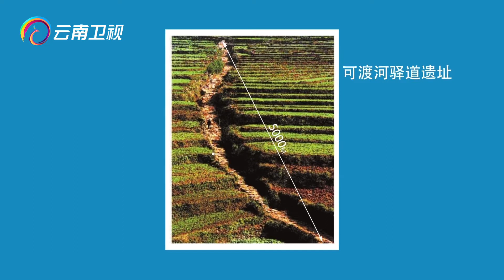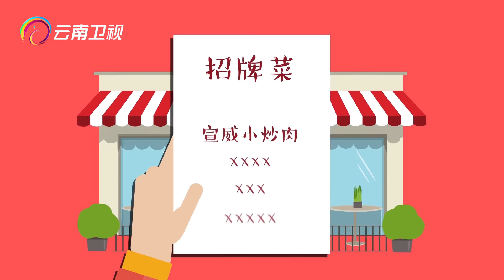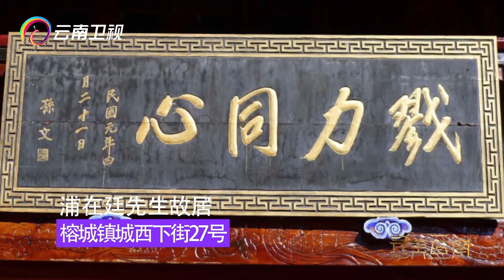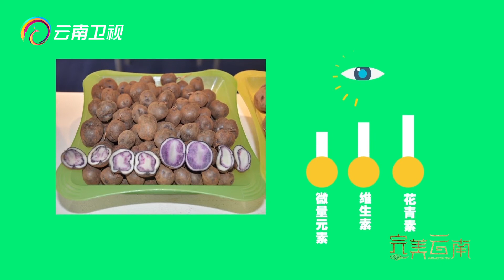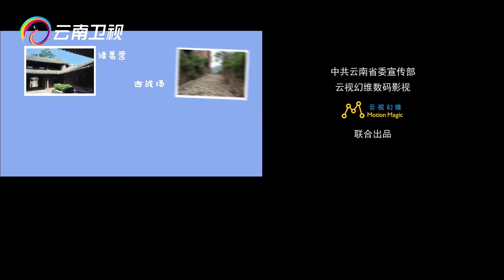游云南之宣威攻略：跟宣威火腿有关的三大知名人物，猜猜看是谁？｜Xuanwei Travel Guide【完美云南MG动画攻略】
《完美云南MG动画攻略》是一档动画模拟旅游类节目，以MG动画+解说词的形式，让观众在十分钟之内了解当地，针对多媒体、流媒体、新媒体全方位覆盖云南文化。